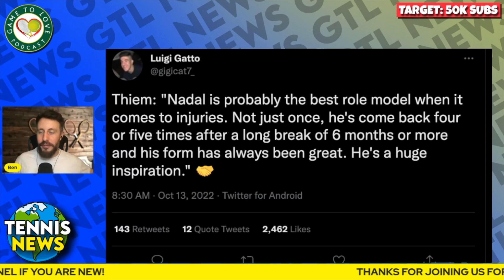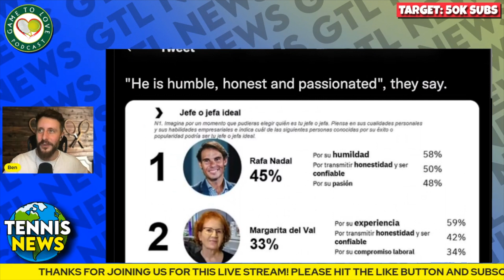Nadal baby UPDATE 👶🏼 | Will Rafa play ATP Tour Finals? | GTL Tennis News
Rafael Nadal has given his fans an update on his new baby boy and family. He is seen as a huge role model in Spain, but will he be playing the ATP Tour Finals in Turin?

⏰ Time Stamps ⏰